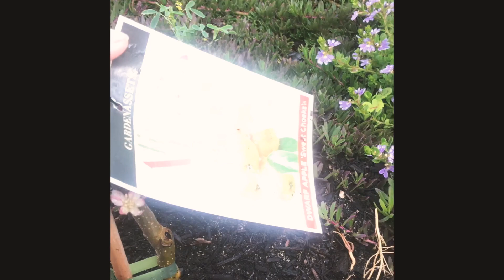my fruits & vegetables garden